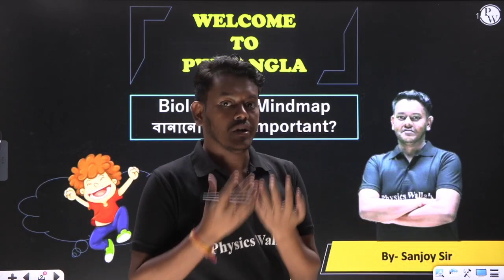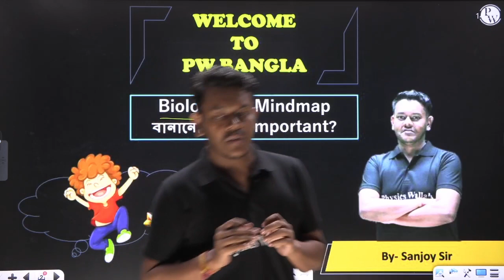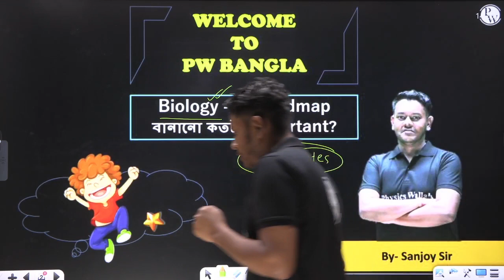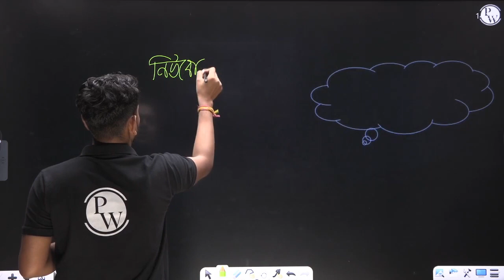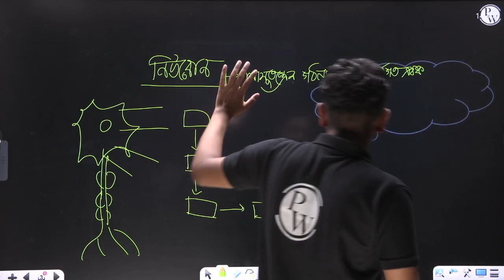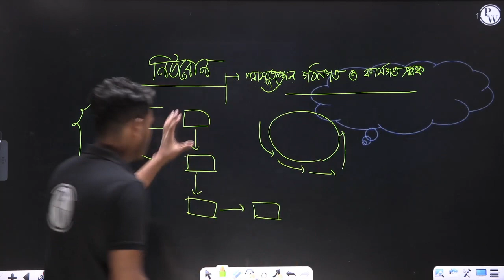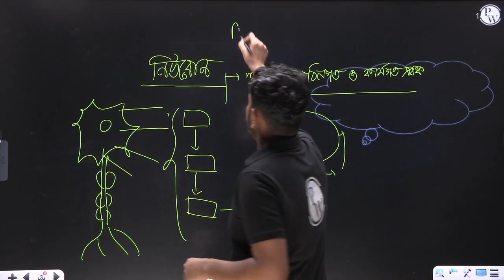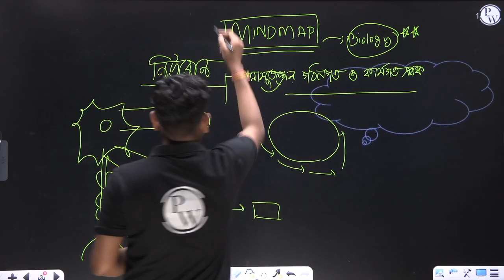Biology তে Mindmap বানানো কতটা Important | Importance of Mind Map | Mind Map trick